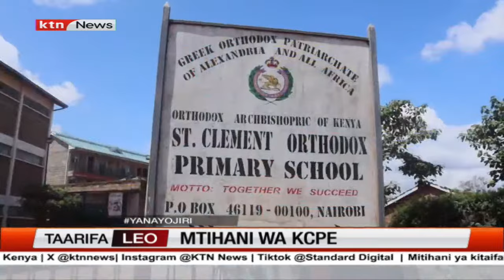Mwanafunzi Felix Waiganjo anayeugua ugonjwa usiojulikana afanyia mtihani kitandani